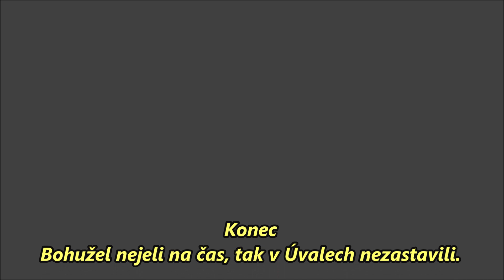Úvaly 23.1.2021 475.101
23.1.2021 proběhla přeprava Pětasedmy 475.101 vlastní silou domů do Brna, sebou si odvezla i Zamračenou T478.1001, t.č. neprovozní. Zachytila jsem průjezd v Úvalech. Tak ať dělá chvíli radost malým i velkým nadšencům.